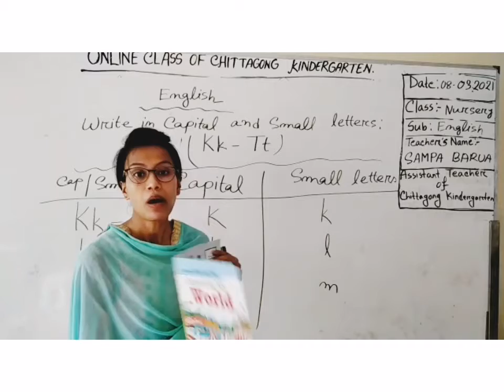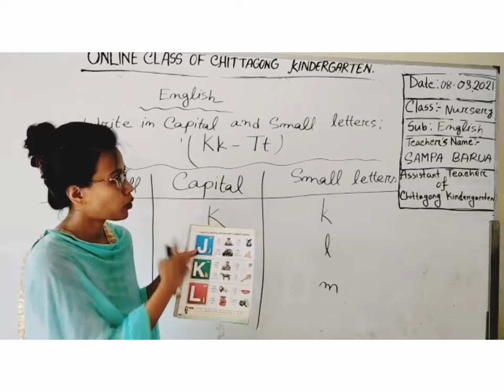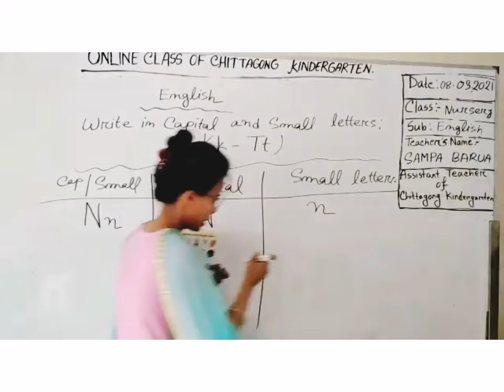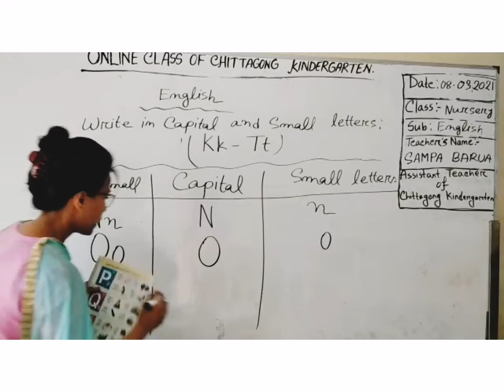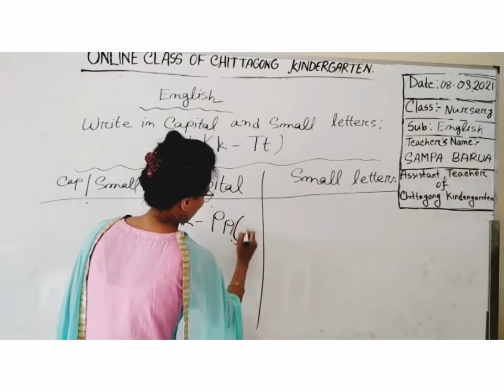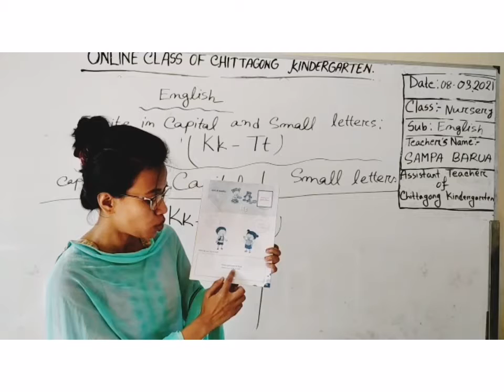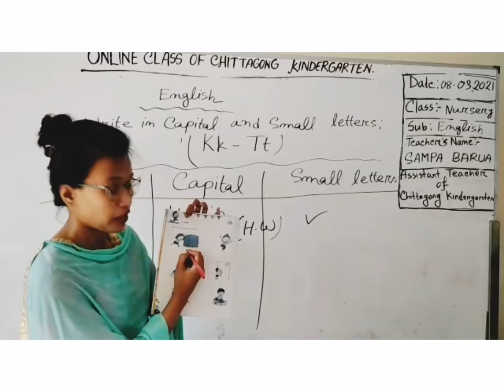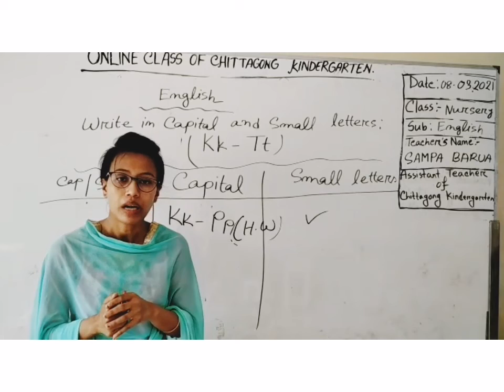08 March' 2021 Class Nursery English